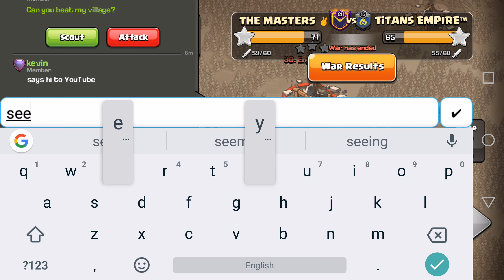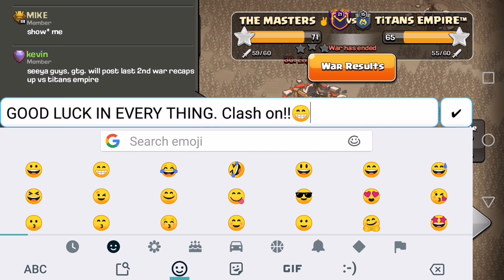War Recap: The Masters Vs TITANS EMPIRE Th12 NEW META 3 stars coc clash of clans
All shouts to tim, chris, mike, jenna, tyler, Sir Dad, vapor and everyone in THE MASTERS who made this video possible! Cheers !